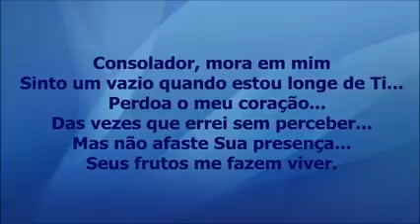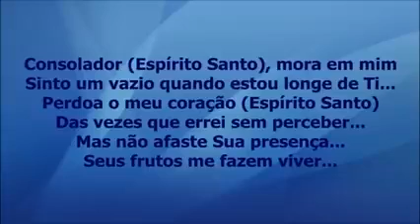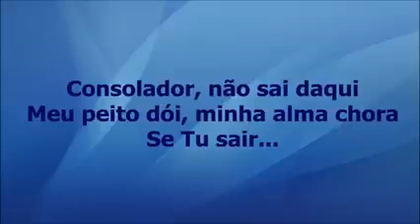Consolador Canção de Damares playback com letra